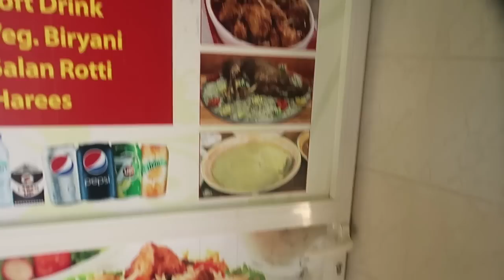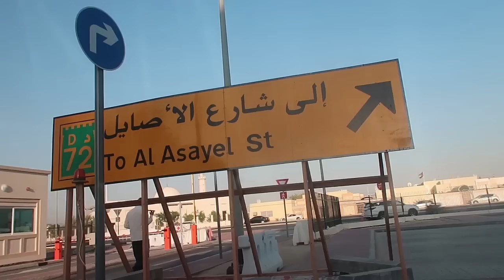AL QOOZ AREA DUBAI - SARAIKI / MULTANI VLOG